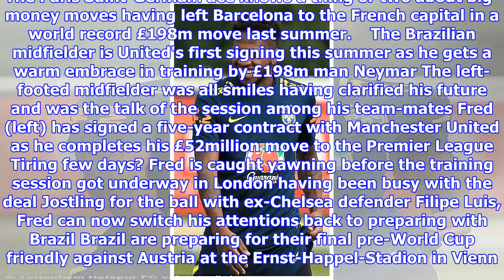Manchester United sign £52m Brazilian star Fred on five-year contract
Published: 09:46 EDT, 5 June 2018 | Updated: 12:53 EDT, 5 June 2018 Manchester United have agreed a five-year contract with Brazil midfielder Fred. The £52million signing from Shakhtar Donetsk travelled to United's Mayfair offices in London to complete the formalities of his move before taking part in Brazil training at Tottenham's training ground. Fred received a hug from Neymar shortly after the announcement. The Paris Saint-Germain ace knows a thing or two about big-money moves having left Barcelona to the French capital in a world record £198m move last summer.    The Brazilian midfielder is United's first signing this summer as he gets a warm embrace in training by £198m man Neymar The left-footed midfielder was all smiles having clarified his future and was the talk of the session among his team-mates Fred (left) has signed a five-year contract with Manchester United as he completes his £52million move to the Premier League Tiring few days? Fred is caught yawning before the train...